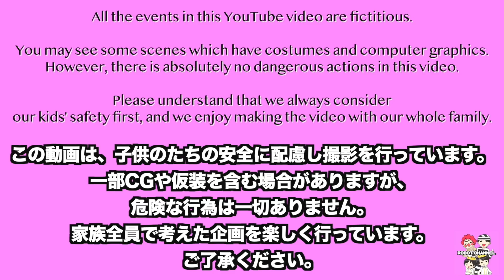ママに大量のおもちゃを隠された！リュウソウジャーを助けるぞ！おわったらきちんとおかたづけ ごっこ遊び 恐竜 ロボットチャンネル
106-6134 東京都港区六本木6-10-1